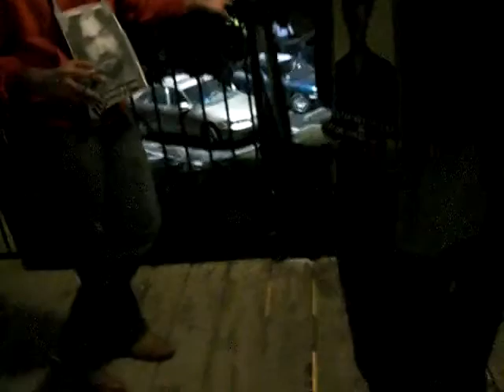A ChucoBabies Halloween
Drunken Flow Masters David Rivera and Chris Spencer letting loose on a crazy halloween night